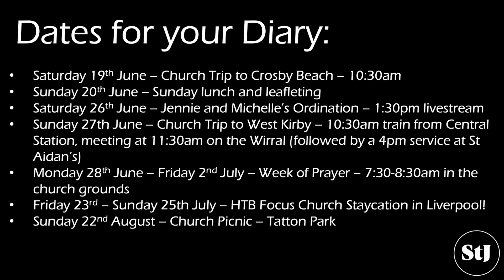STJ Summer Update From Jude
Here's a video from Jude explaining everything that is coming up over the summer season! We can't wait to regather together! Make sure you have your diary on hand to make a note of these dates!